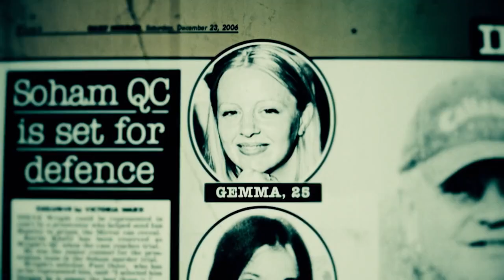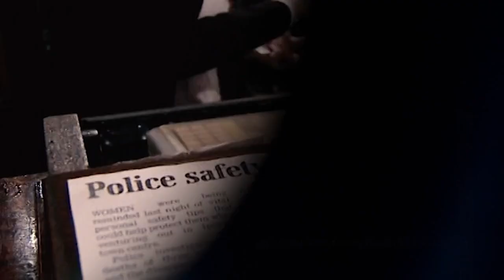Steve Wright: The Ipswich Ripper | World's Most Evil Killers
Steve Wright targeted women involved in sex work, luring them to his home before strangling them and dumping their bodies in rural areas outside of town. The murders shocked the nation and led to a massive manhunt for the killer.